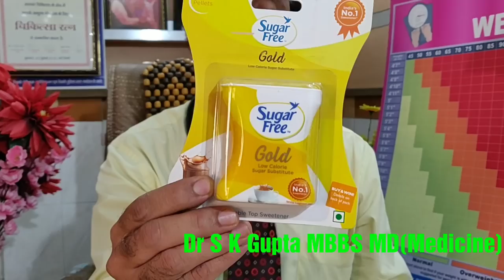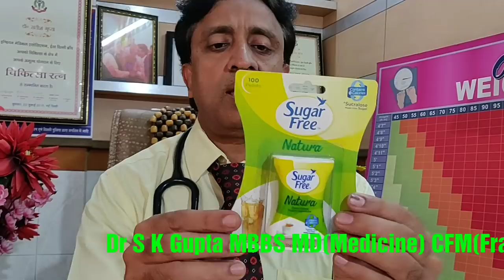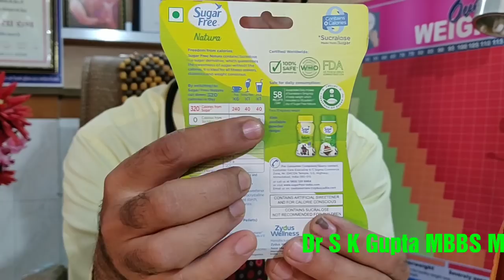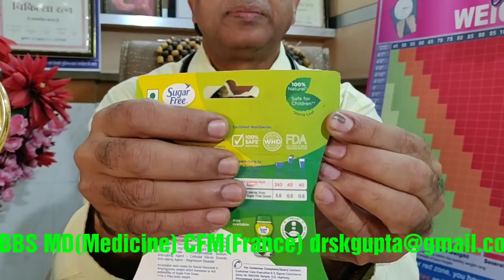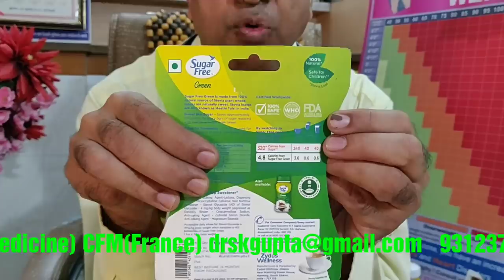Sugar Free How much Safe in Diabetes, Sugar Free Gold Natura Stevia, Sucralos Equal How many per day